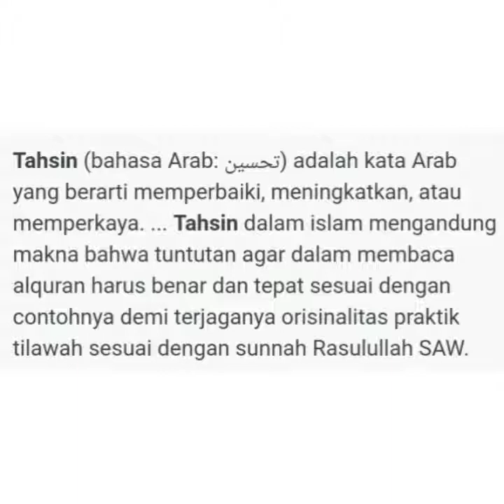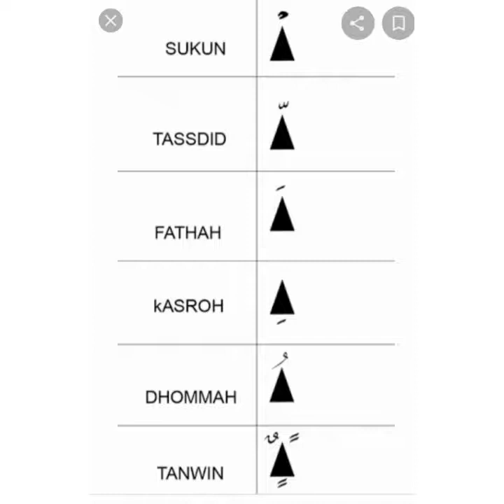Tahsin Kelas 2 Tanda Baca Harakat, SDI Az Zahra Bandar Lampung